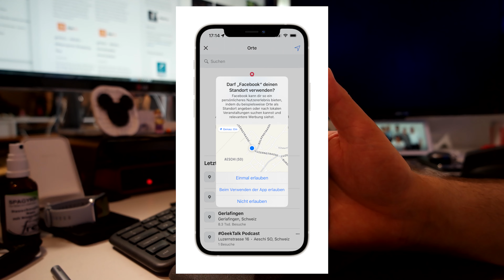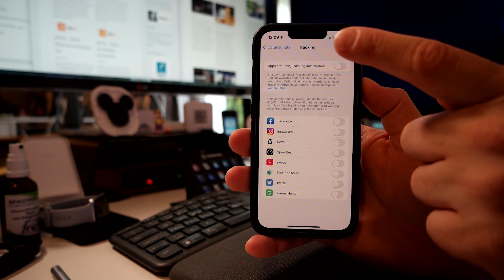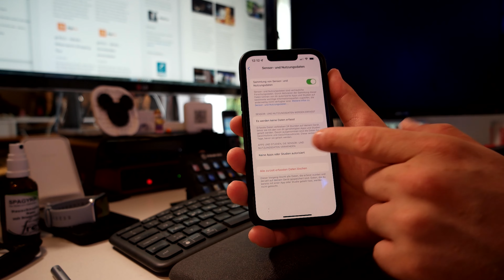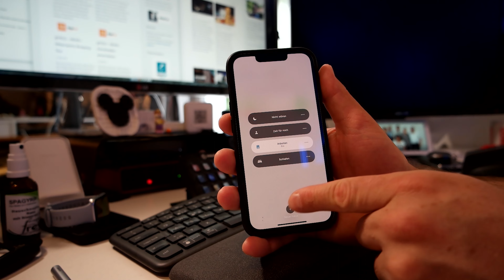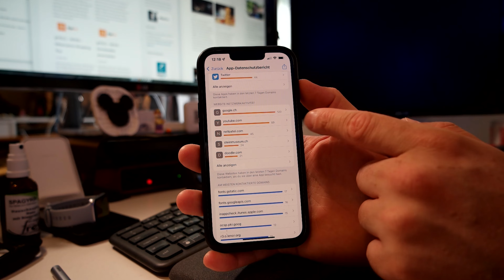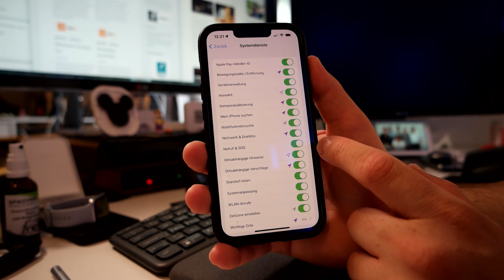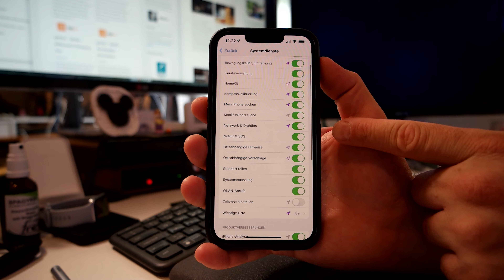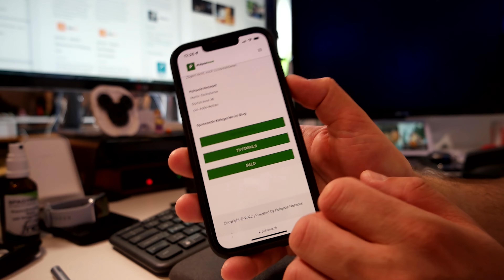iPhone Datenschutz Einstellungen – was wichtig ist und was nicht!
Ich spreche immer wieder, im GeekTalk Podcast darüber oder schreibe etwas dazu im pokipsie.ch Blog. Der Schutz der eigenen Daten ist ein wichtiges Gut. Mit den eigenen Daten solltet Ihr Euch regelmässig auseinandersetzten.
Deshalb immer wieder mein Hinweis, darauf, dass ihr am iPhone die Einstellungen zum Datenschutz durchgehen solltet. Dies am besten regelmässig alle 1–2 Monate. Denn durch Updates und neu Apps, die ihr installiert kommen, da schnell viel zu viele Freigaben dazu.

Schaut Euch am besten einmal Euren Datenschutzbericht an, was alles an Daten von Euch gesammelt wurden (zumindest von dem, was wir wissen). Mehr Informationen dazu findet ihr bei Minuten 09:41.

Kapitelmarken:
00:00 - heute geht es um den Datenschutz vom iPhone
00:10 - Einstellungen – Datenschutz
00:34 - Datenschutz, um was geht es genau?
00:54 - Datenschutz: Die Ortungsdienste
02:28 - Datenschutz: Das Tracking
03:22 - Datenschutz: Die Kontakte
03:46 - Datenschutz: Der Kalender
03:56 - Datenschutz: Die Fotos App
04:24 - Datenschutz: Bluetooth
04:44 - Datenschutz: Das Mikrofon
05:23 - Datenschutz: Apple Health-Schnittstelle
05:57 - Datenschutz: Sensor- und Nutzungsdaten
06:19 - Datenschutz: HomeKit
06:37 - Datenschutz: Medien und Musik
06:55 - Datenschutz: Dateien und Ordner
07:34 - Datenschutz: Bewegung & Fitness
07:49 - Datenschutz: Fokus
08:11 - Datenschutz: Analysedaten
09:07 - Datenschutz: Apple Werbung
09:41 - Datenschutz: Der Datenschutzbericht
11:02 - Mein Pro Tipp!!
11:19 - Datenschutz: Apple Systemdienste
16:50 - Noch Fragen?